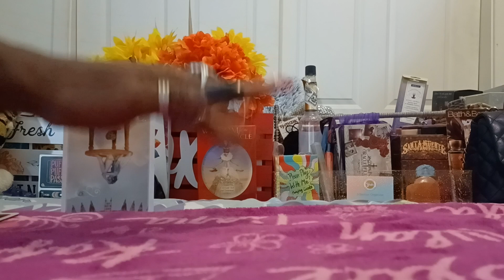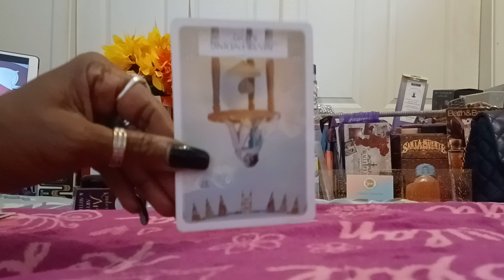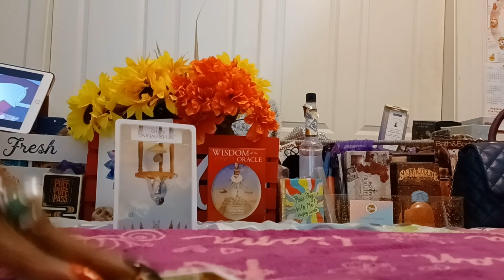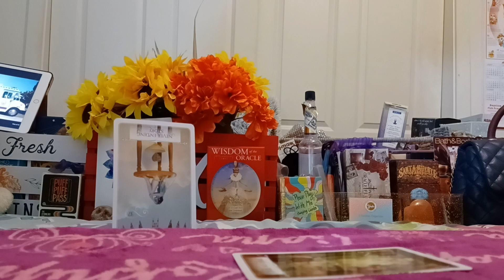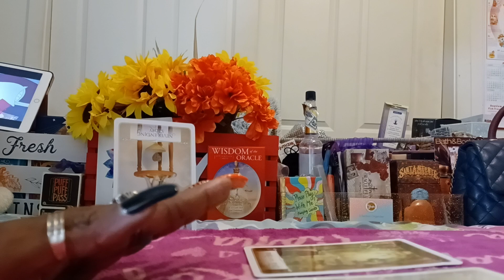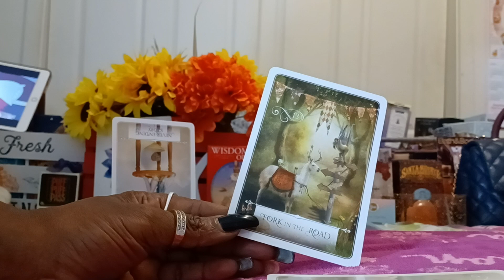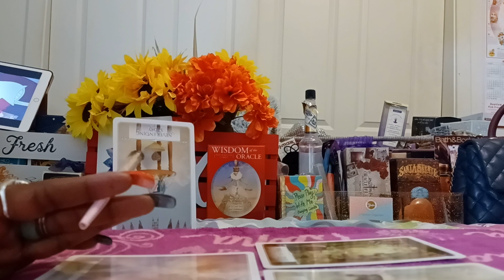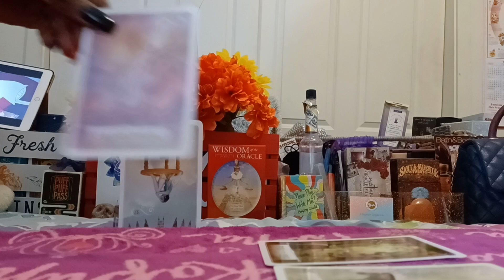SPIRIT IS YOUR ALLY❣️STAY OUT THE 🚫 DRAMA❗️On This Smoke 🌬 Break 💋🌬🌬💚Wednesday 🌻🌞